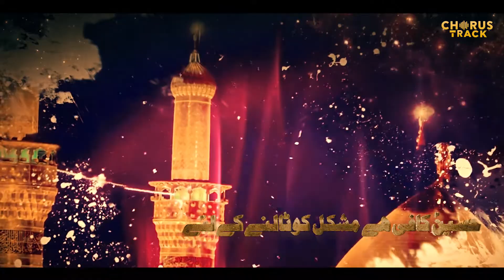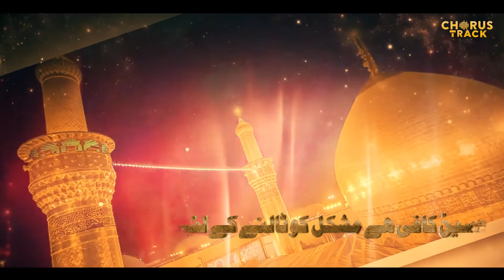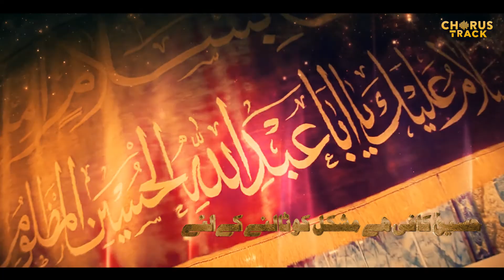3 Shaban Manqabat 2022 | Hussain Kafi Hai | Mola Hussain Manqabat 2022 | Ausejah Jaffry Manqabat